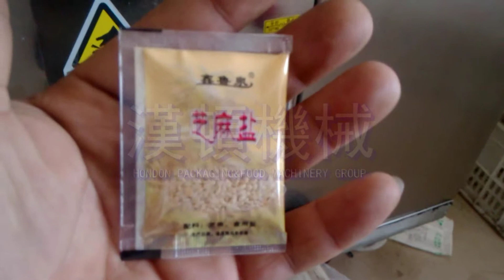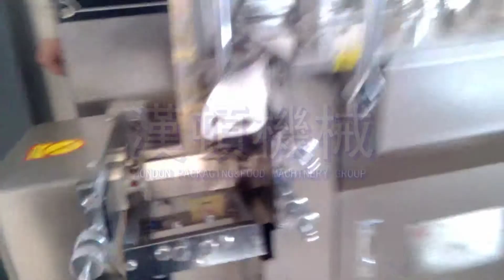doube products mix packaging machine, seasoning, hondon brand